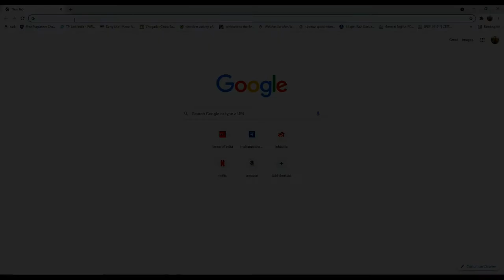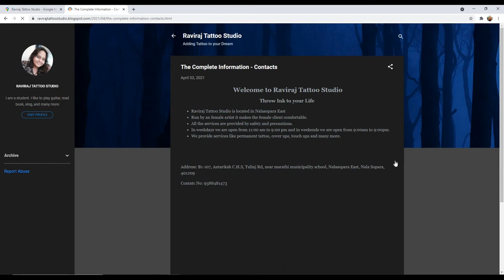PROFESSIONAL TATTOO ARTIST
PROFESSIONAL TATTOO ARTIST | RAVIRAJ TATTOO STUDIO | Throw Ink to your Life
- Raviraj Tattoo Studio is located in Nalasopara East
- Run by an female artist it makes the female client comfortable.
- All the services are provided by safety and precautions.
- In weekdays we are open from 11:00 am to 9:00 pm and in weekends we are open from 9:00am to 9:00pm.
- We provide services like permanent tattoo, cover ups, touch ups and many more.
Contact below for more details:
So visit us and get tattooed.!!! ;-)